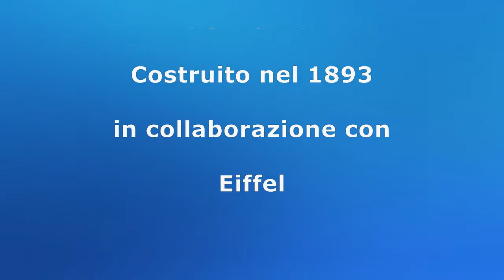2014 05 15 Bilbao ponteColgante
Il video presenta alcune immagini della I tappa del " cammino del Nord " fatto nel 2014 dal nostro gruppo composto di sei persone. Da Bilbao a Santiago sono stati percorsi 663 km. Per avere ulteriori informazioni consultare il sito " i Cammini più noti in Europa.